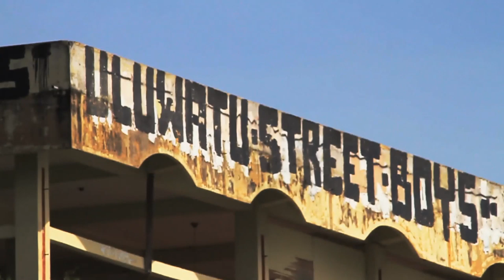Bali Uluwatu Sessions | Bodyboarding by Maxime Ausina-Etcheverry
Due to flat in Australie, we change our destination for the first week of March. Maxime Ausina-Etcheverry enjoyed the famous left of Bali : Uluwatu.